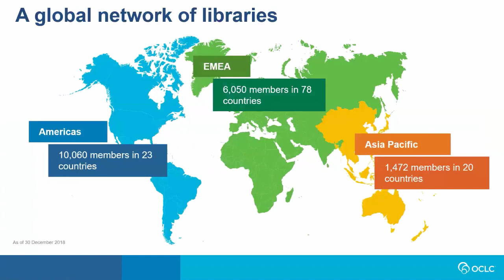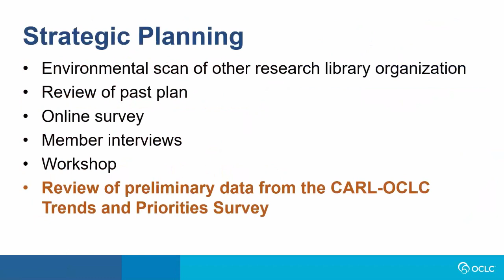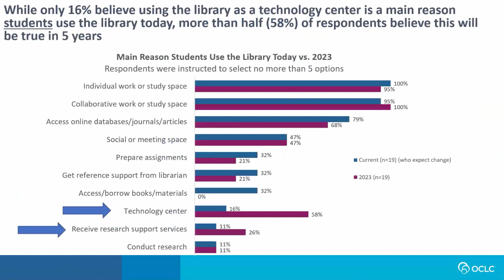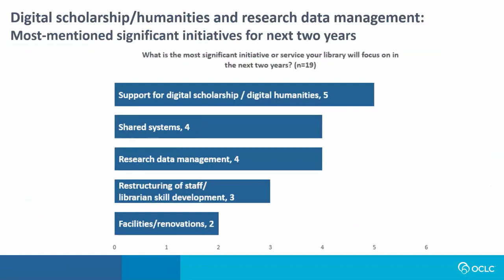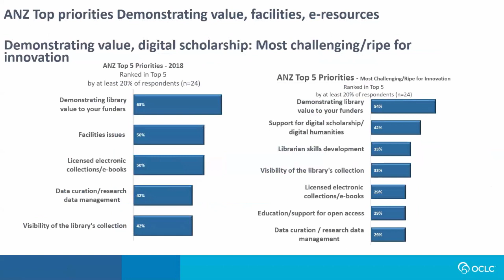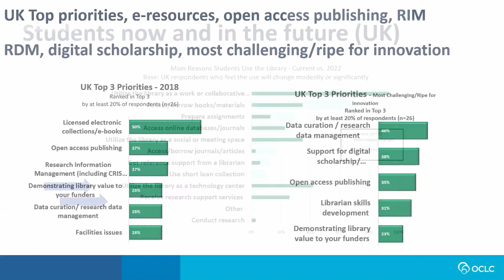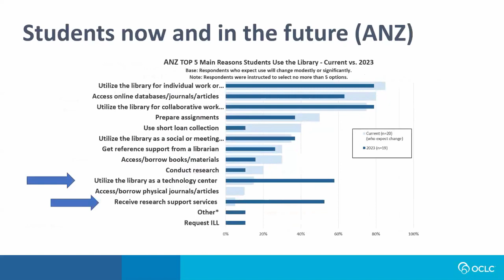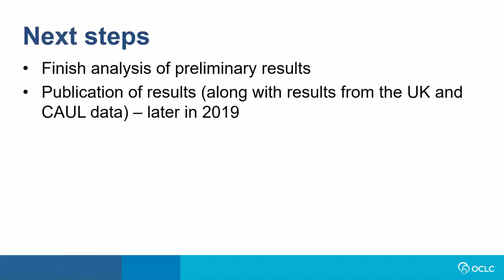Research Innovation Trends and Priorities in Canadian Research Libraries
Merrilee Proffitt
Senior Manager
OCLC Research

Vivian Lewis
University Librarian
McMaster University